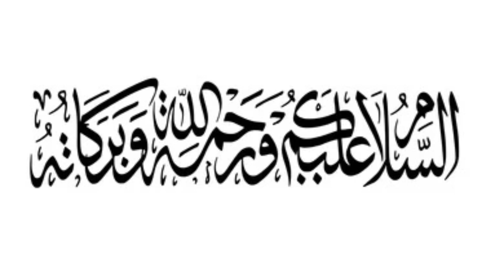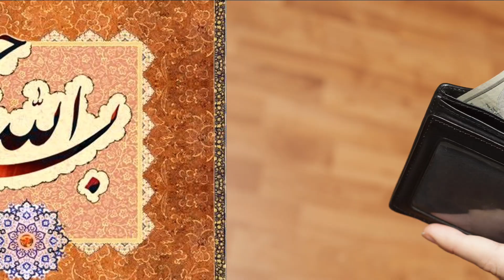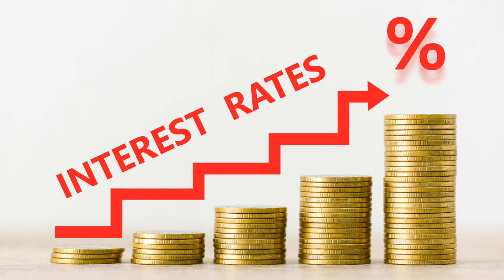12 Muharram ul Hram ka Wazifa | Muharram Men Bismillah ka Amal | Rizq Dolat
12 Muharram ul Hram ka Wazifa | Muharram Men Bismillah ka Amal | Rizq Dolat